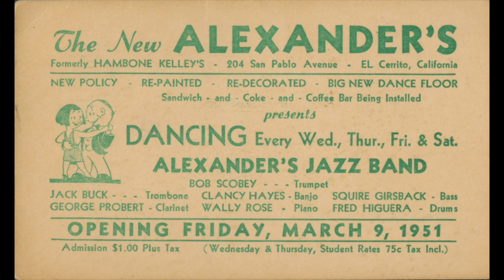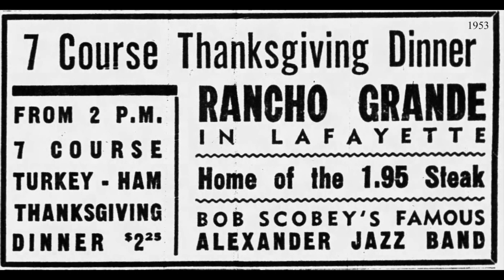SAN FRANCISCO DIXIELAND: Bob Scobey's Frisco Band / Hindustan / Good Time Jazz / 1953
Bob Scobey, trumpet; Jack Buck, trombone; George Probert, clarinet/soprano sax; Wally Rose, piano; Clancy Hayes, banjo/vocal; Dick Lammi, bass; Fred Higuera, drums.  Recorded in San Francisco, CA.

Many of the above musicians played for Lu Watters’ Yerba Buena Jazz Band (YBJB) at some point in their careers.  Trumpeter Watters and the band opened a jazz club in a former strip club/brothel in unincorporated El Cerrito (across the Bay from San Francisco).  “Hambone Kelly’s” opened on June 20, 1947, and operated until the last performance of YBJB on December 31, 1950, when Lu Watters retired from the music business.

Bob Scobey, who had departed the band in the intervening years, leased the old Hambone Kelly’s building and opened Alexander’s on March 9, 1951.  Unfortunately, he was unable to secure a liquor license (perhaps due to El Cerrito’s reformist politics at the time), and permanently closed after three months of serving soft drinks, coffee and tea.  His band used the name Alexander’s as well as Bob Scobey’s Frisco Jazz Band over the next few years.

[Hindustan, Bob Scobey's Frisco Band, Good Time Jazz 82, recorded 6/1953, matrix LK-348]